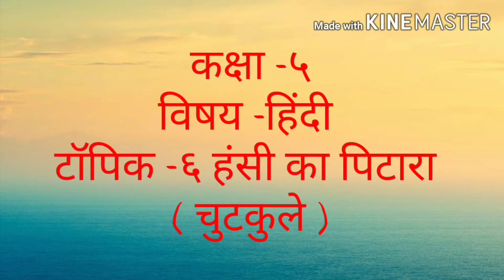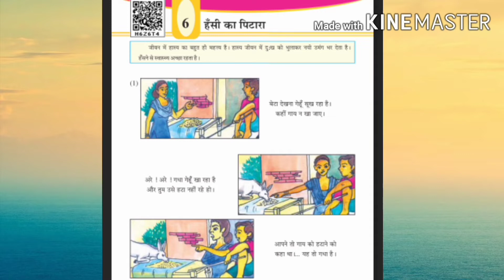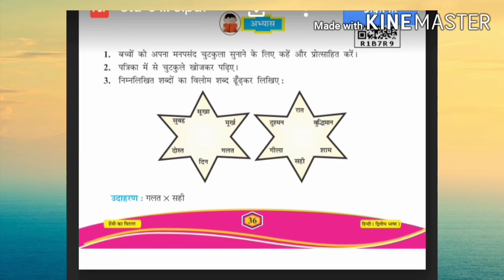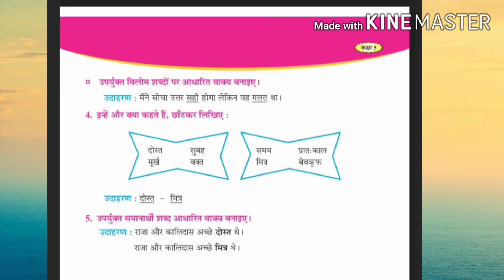તારીખ -9/7/2020 માધ્યમ- ગુજરાતી ધોરણ -૫ વિષય -હિન્દી ટોપીક- ૬. હંસી કા પિટારા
તારીખ -9/7/2020
માધ્યમ- ગુજરાતી
 ધોરણ -૫
વિષય -હિન્દી
ટોપીક- ૬. હંસી કા પિટારા